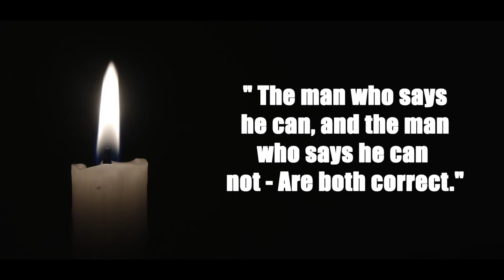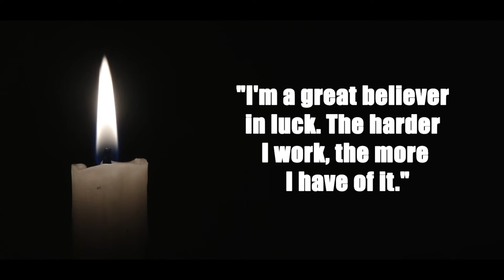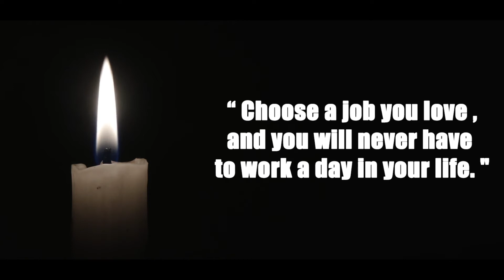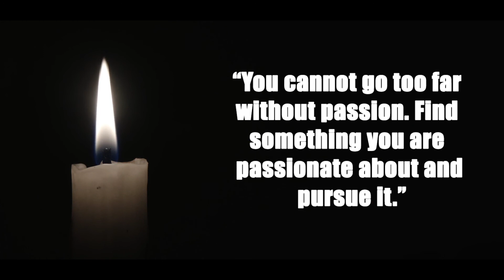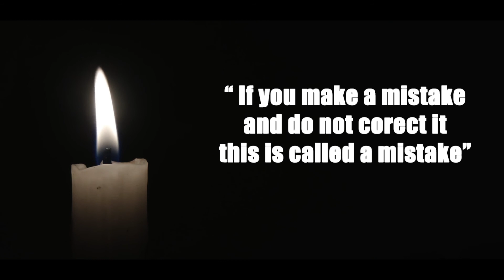Tibetan bowls meditation | Awareness Meditation Music Relax Mind Body: Cleansing and Balancing